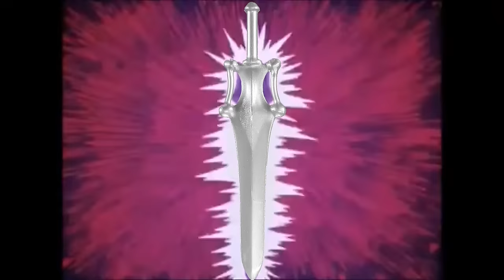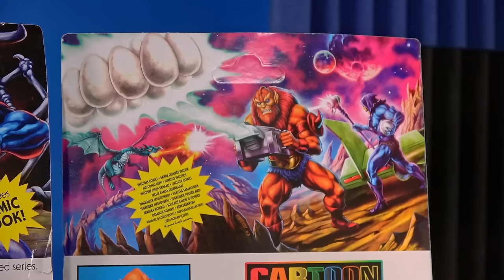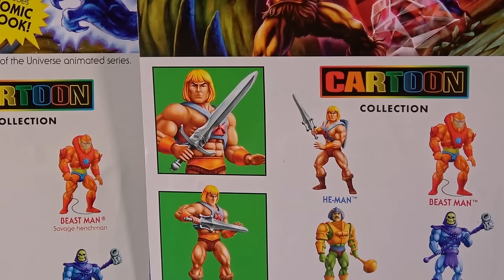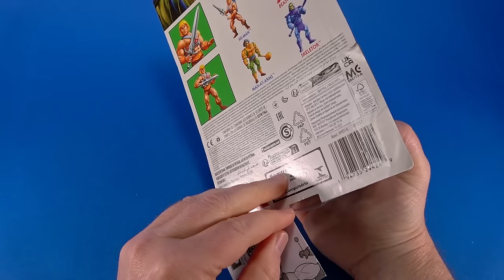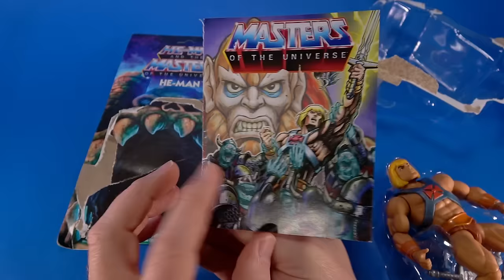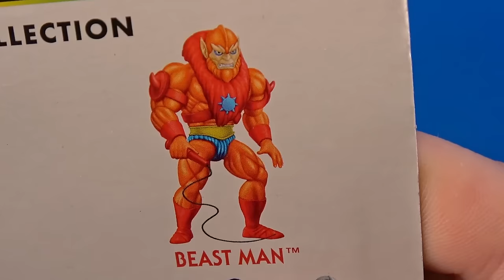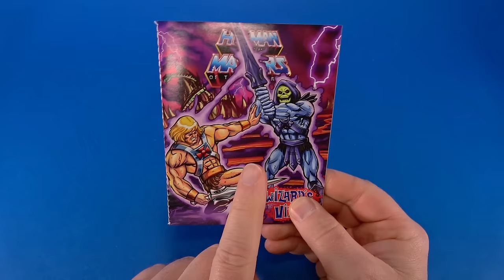Masters of the Universe Cartoon Collection He-Man Skeletor Man-At-Arms Beast Man Mattel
As soon as I saw the Mattel Masters of the Universe Cartoon Classics Beast Man at San Diego Comic Con 2023 I was worried I'd be all in. Now that I have it, He-Man, Skeletor, and Man-At-Arms I know for sure. yup, I need all of them. Just pure 80s nostalgia goodness!

00:00 Intro
01:35 Packages
02:53 Glue Issues
03:37 He-Man
08:04 Articulation
09:20 Accessories
10:08 Size and Comparisons
11:27 Beast Man
14:23 Accessories
14:51 Comparison
15:25 Skeletor
18:37 Accessories
19:53 Comparison
20:24 Man-At-Arms
23:11 Accessories
23:42 Comparison
24:14 Test Drives and Compatibility
26:28 Fun!! Need I Say More?

Full videos go up early on the Robo Don't Know Patreon, so if you'd prefer to see them quicker or are in a position to support the channel, become a Patron! And if not, that's okay too! Most content will go public at a later time. Nothing wrong with that at all!

If you'd like to submit something for possible review, just send it in!